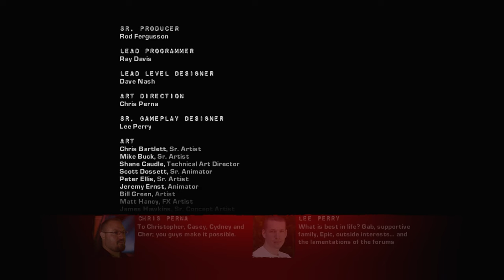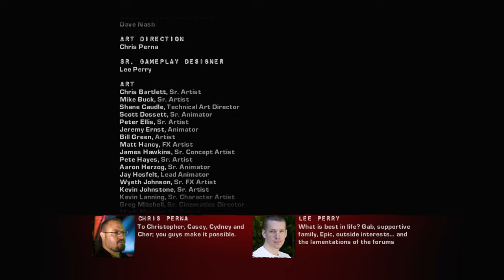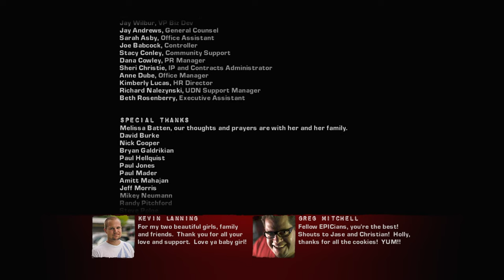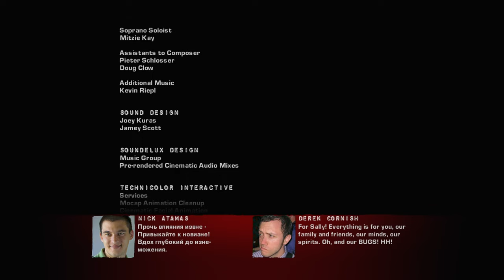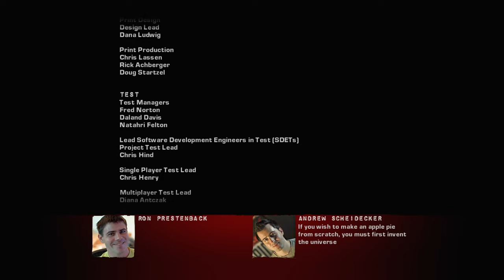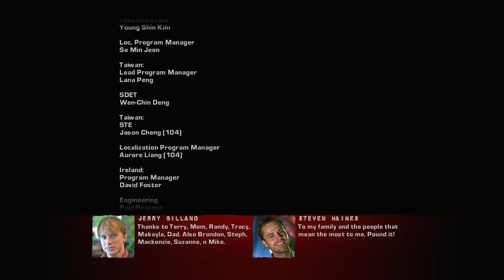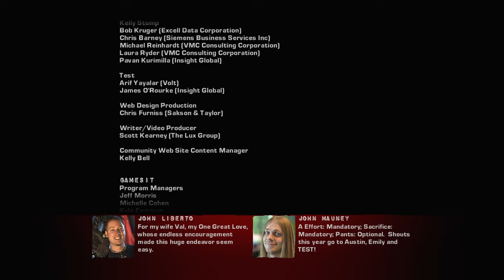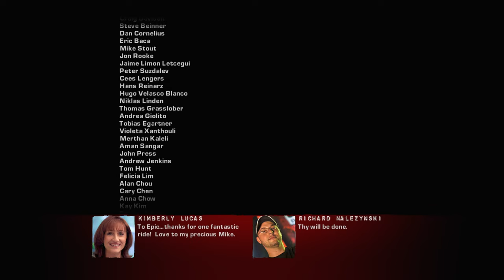Gears of War 2 Story Mode Gameplay Walkthrough No Commentary Part 9 Ending